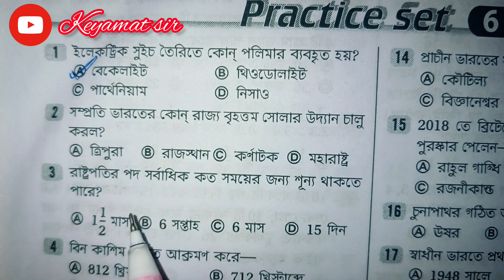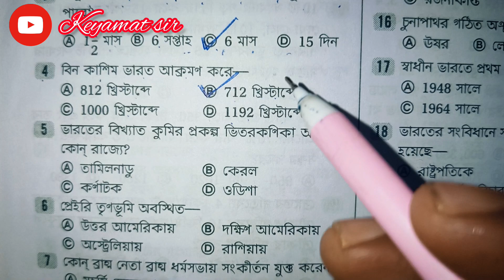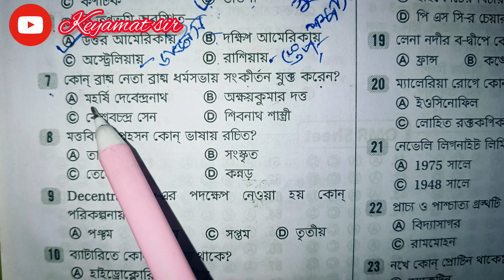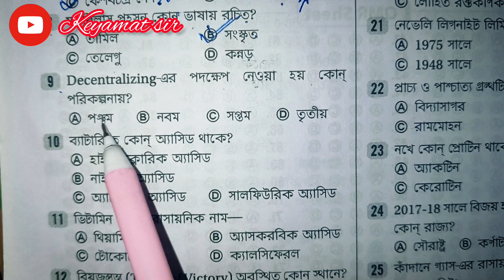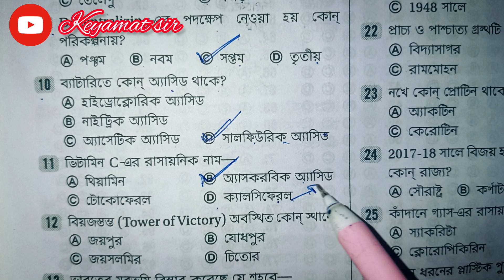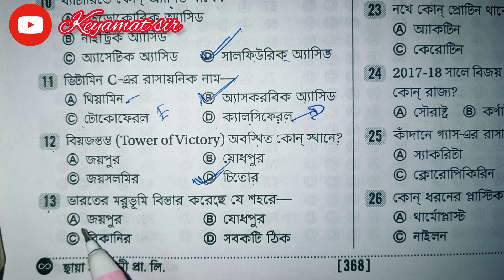মডেল প্রাক্টিস সেট -৬ PSC clerkship &FOOD SI Keyamat sir 😊 Explanation video.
মডেল প্রাক্টিস সেট -৬ PSC clerkship &FOOD SI Keyamat sir 😊

hellow friend  please subscriber and Fellow " Keyamat Sir " you tube channel. you more benefit Watch best content video.

Telegram Channel link comment box